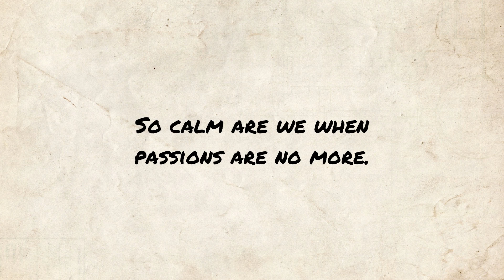Old Age - Edmund Waller poem reading | Jordan Harling Reads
Poetry reading of Old Age by Edmund Waller. Classic poem readings uploaded at midday (UK) every day.

Full poem text, public domain (also available in subtitles):

The seas are quiet when the winds give o'er;
So calm are we when passions are no more.
For then we know how vain it was to boast
Of fleeting things, so certain to be lost.
Clouds of affection from our younger eyes
Conceal that emptiness which age descries.

The soul's dark cottage, batter'd and decay'd,
Lets in new light through chinks that Time hath made:
Stronger by weakness, wiser men become
As they draw near to their eternal home.
Leaving the old, both worlds at once they view
That stand upon the threshold of the new.

Old Age - written by Edmund Waller

By John Riley (died 1691) [Public domain], via Wikimedia Commons